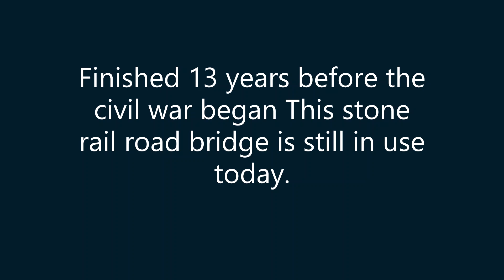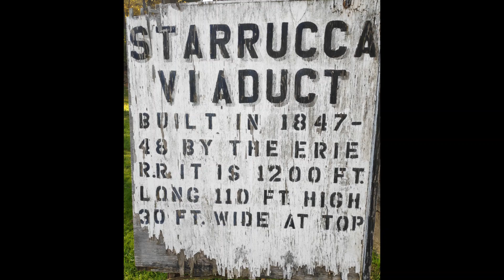Starrucca Viaduct Bridge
Starrucca Bridge, in Lanesboro Pennsylvania